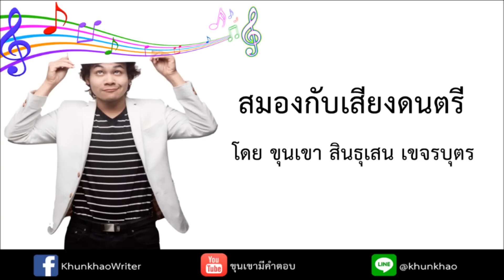สมองกับเสียงดนตรี & ประโยชน์ของดนตรี | ขุนเขา สินธุเสน เขจรบุตร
"ฟังดนตรีแล้วย้อนดูจิต
จะไม่หลงผิดยึดติดอารมณ์"
-ขุนเขา

ช่องทางอื่นในการติดตาม ซึ่งส่วนใหญ่ผมอัพเดทโพสต์ต่างจากใน Youtube ครับ:

K.S. Khunkhao

Official Line (Khunkhao’s Academy):
@kskhunkhao (มีเครื่องหมาย @ ด้วยนะครับ)

ผมมี Tiktok ด้วย แต่เลขาฯสองคนเป็นคนดูแลทั้งหมดนะครับ